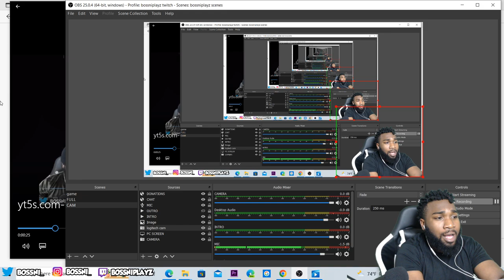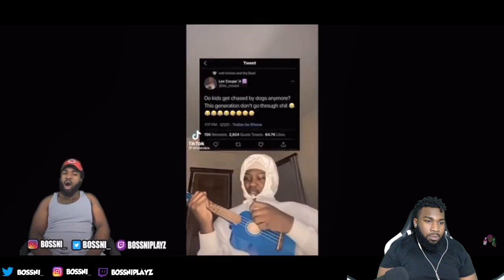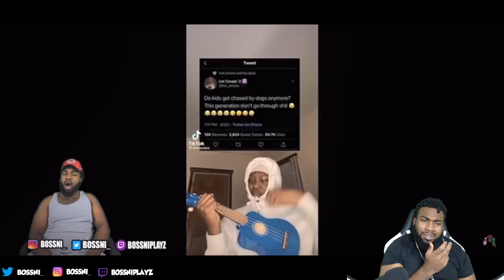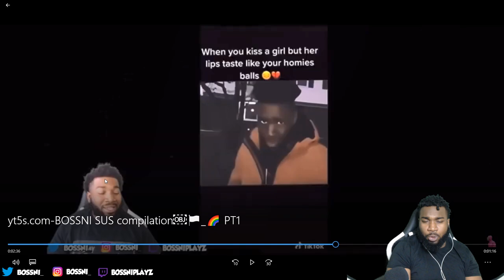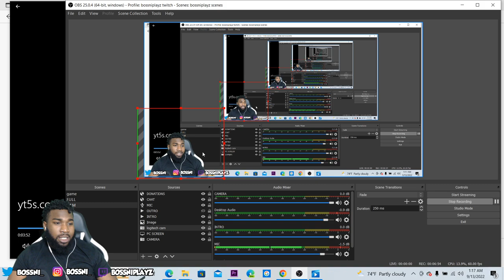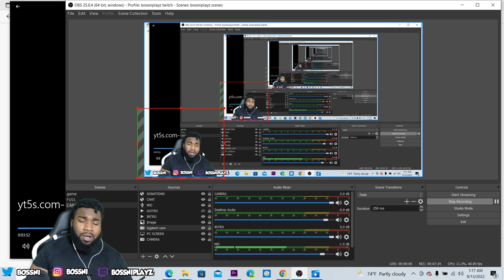BOSSNIPLUG GOTTA SEE ME! BOSSNI REACTS TO “ BOSSNI MOST SUS MOMENTS”